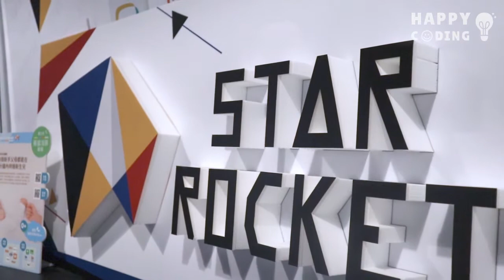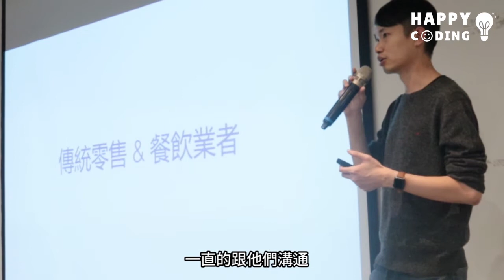工程思維小聚｜Meetup#5—行銷人與工程師的迴路考驗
🌟🌟🌟【活動主題】🌟🌟🌟
行銷人與工程師的迴路考驗：你曾是行銷人面對需要工程的改動或工程師處理行銷問題，Come on!｜Star Rocket x 工程思維 Meetup #5

工程思維小聚影片千呼萬喚出爐啦～
行銷和工程之間的奇妙關係，溝通上遇到困難該如何解決呢？
活動中由經驗豐富的嘉賓Wilson、Zac、Howard，分享行銷人與工程師之間的眉眉角角
QA時間的精彩分享也令人相當難忘～～～

未來還有更多的相關主題的活動！！！
快來關注我們，不要錯過任何精彩實用的分享活動哦～～

快樂學程式是傳達「工程思維」的知識教育平台
更多工作坊、課程、分享資訊 請搜尋👇👇